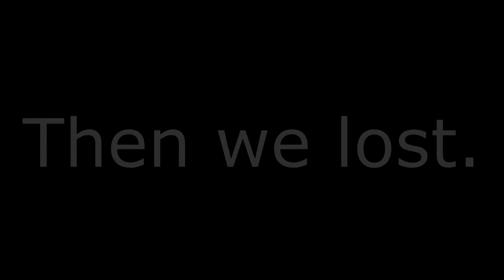Terraria Lets Play #5 with MonkeyManGaming EYE OF CTHULU FAIL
I crash. Again. Hope you enjoyed!